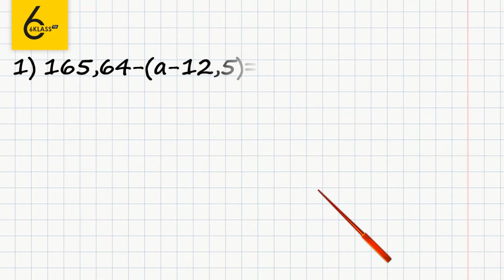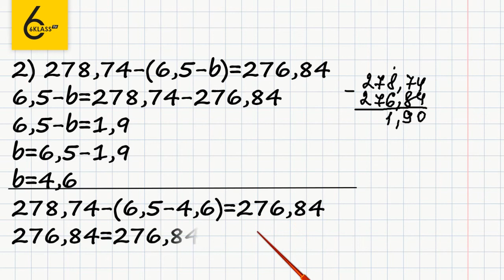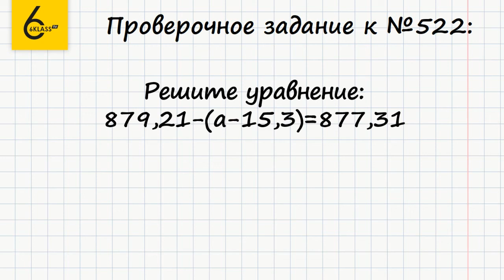Задание №522 - ГДЗ по математике 6 класс (Виленкин)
Для того чтобы выполнить задание №522, в котором требуется решить уравнение, нужно уметь находить неизвестное вычитаемое и выполнять действия с десятичными дробями.